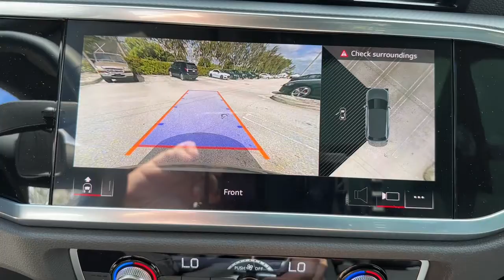2023 Audi Q3 West Palm Beach, Jupiter, Palm Beach Gardens, Wellington, Boyton Beach P2014275A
Chronos Gray Metallic Used 2023 Audi Q3 Premium Plus S line available in West Palm Beach, California at Audi of West Palm Beach. Servicing the West Palm Beach, Jupiter, Palm Beach, Gardens, Wellington & Boyton Beach, FL area.
2023 Audi Q3 Premium Plus S line - Stock#: P2014275A

Audi West Palm Beach is proud to offer this Beautiful 2023 Audi Q3. This Premium Plus S line Q3 is beautifully finished in Chronos Gray Metallic and complimented by Black w/Leather Seating Surfaces. This vehicle comes well equipped with AUDI CERTIFIED, ONE OWNER, LOW MILES, QUATTRO ALL WHEEL DRIVE, CONVENIENCE PACKAGE, PREMIUM PLUS PACKAGE, AUDI VIRTUAL COCKPIT, AUDI MMI NAVIGATION, AUDI SIDE ASSIST, AUDI ADVANCED KEY, TOP VIEW CAMERA SYSTEM, PANORAMIC ROOF, POWER LIFTGATE, BLUETOOTH, BACKUP CAMERA, Only 1 owner!, Premium Package, Audi MMI Navigation, Audi Virtual Cockpit, Apple Car Play, Rearview Camera, Audi Side Assist, Premium Plus Package, Audi Premium Sound, Panoramic Sunroof, LED Daytime Running Lights, Bluetooth Connectivity, Audi Advanced Key, Convenience Package, Keyless Entry, and Navigation. quattrobrRecent Arrival!brbrbrAt Audi West Palm Beach, We promise to provide you a tailor made luxury automotive experience not found anywhere. Audi West Palm has been serving South Florida and beyond for more than 20 years as an authorized Audi location based in West Palm Beach, FL. Our professional, highly-trained staff values your time, and is committed to ensuring you find the most suitable new or used luxury vehicle for your lifestyle. * All pricing and details are believed to be accurate, but we do not warrant or guarantee such accuracy. The prices shown above may vary from region to region, as will incentives and are subject to change without notice. Prices and payments do not include tax, tags, finance charges, doc charges, emission testing charges or other fees required by law, vehicle sellers or organizations. While every effort has been made to ensure display of accurate data, the vehicle listings within this website may not reflect all accurate vehicle items. Accessories and color may vary. All inventory listed is subject to prior sale. The vehicle photo displayed may be an example only. Vehicle photos may not match exact vehicles. Please confirm vehicle price with dealership. See dealer for details. Vehicle pricing subject to change based on inventory supply and market pricing.